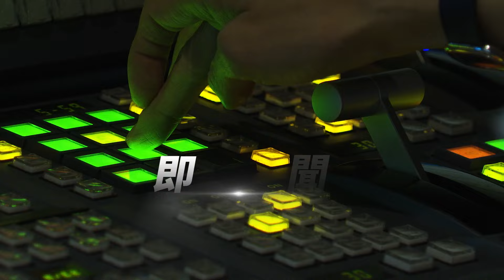總預算案解套露曙光?韓邀周四朝野協商｜TVBS新聞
總預算案卡關，立法院長韓國瑜周四將邀集朝野協商。中午舉行程序委員會，雙方仍沒達成共識，不過為了留給韓國瑜轉圜空間，留待週五院會處理。